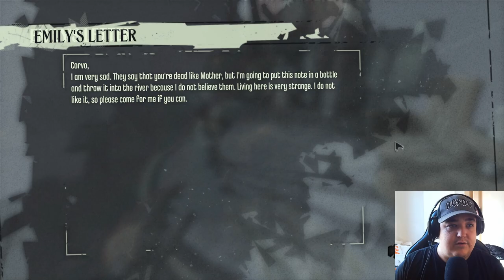(TBT): Dishonored Ep 3: A Meeting in the Shadows – The Outsider Awaits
🌌 Welcome to a Meeting in the Shadows! In this gripping gameplay video, I delve into the enigmatic world of The Outsider. Join me as I uncover secrets, forge alliances, and navigate the dark alleys where power and mystery intertwine.

🖤 What to Expect:

Encountering The Outsider: Experience the tension and intrigue as I come face-to-face with this mysterious figure, exploring his motives and the gifts he offers.
Strategic Gameplay: Watch as I make critical choices that impact the storyline, using stealth and cunning to navigate through dangerous encounters and unexpected challenges.
Thrilling Moments: Prepare for heart-stopping action and immersive storytelling as I uncover the truth hidden in the shadows and confront the consequences of my decisions.
💬 Join the Conversation: I want to hear your thoughts! What do you think of The Outsider and his role in this world? Share your insights in the comments below.